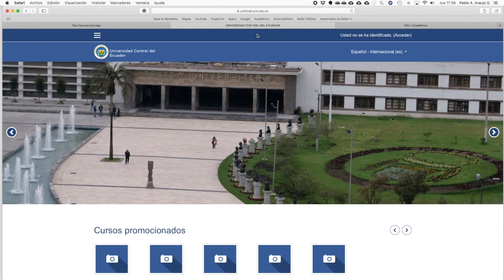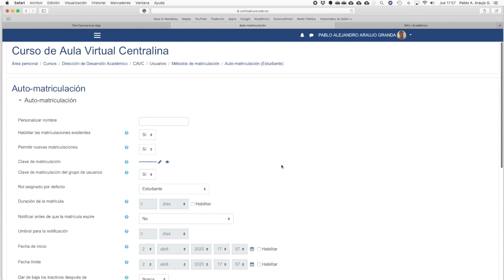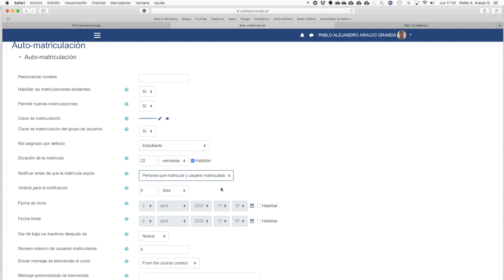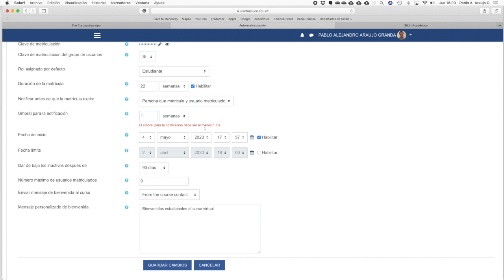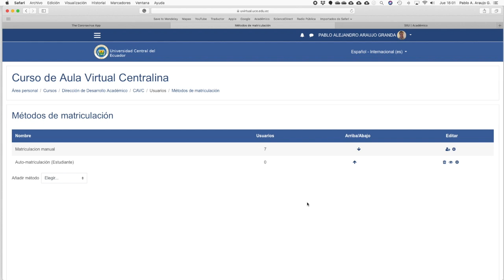Video4. ¿cómo configurar la Auto-Matriculación en un curso Moodle?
Se muestra paso a paso como configurar la Auto-Matriculación de los estudiantes a un curso Moodle, en el campus virtual de la Universidad Central del Ecuador